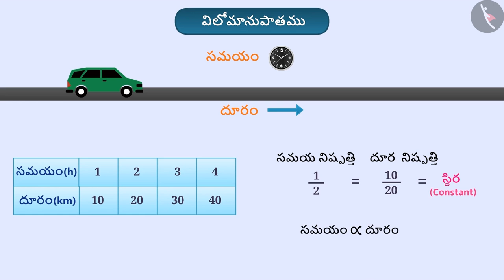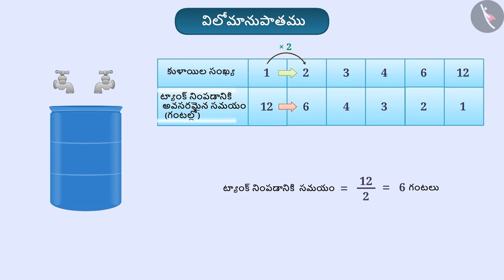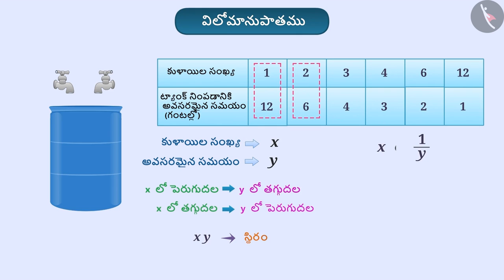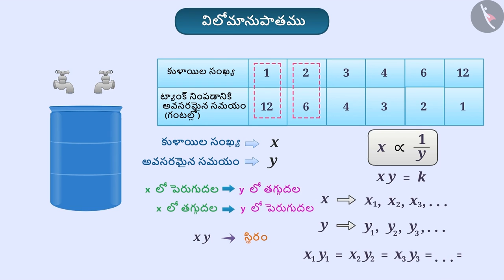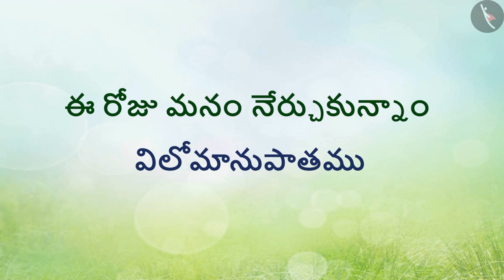విలోమానుపాతం|Part 1/3|Inverse Proportion|Telugu|Class 8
Class 8 | విలోమానుపాతం|Part 1/3|Inverse Proportion|Telugu|Class 8